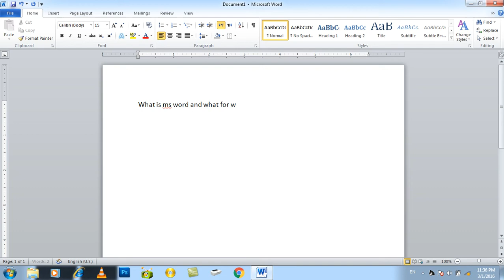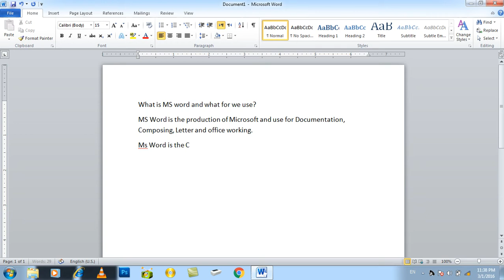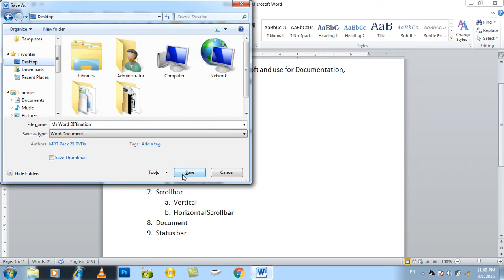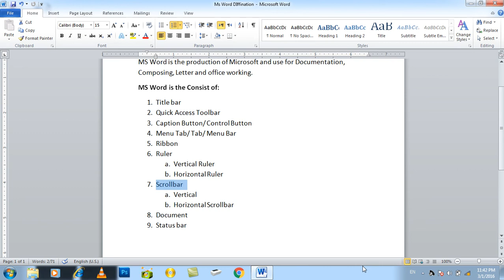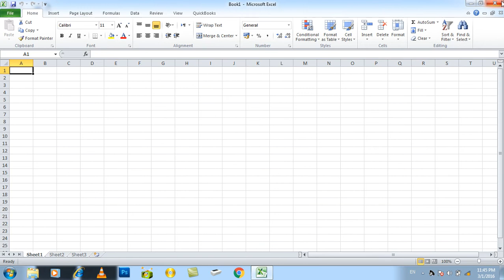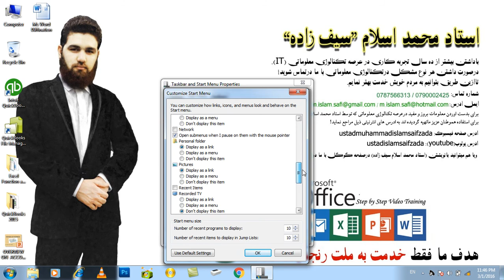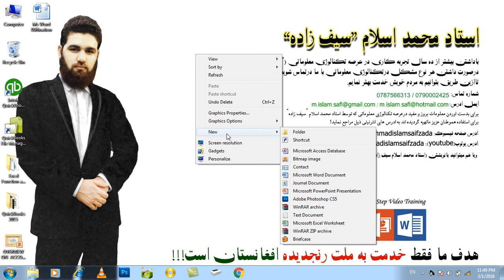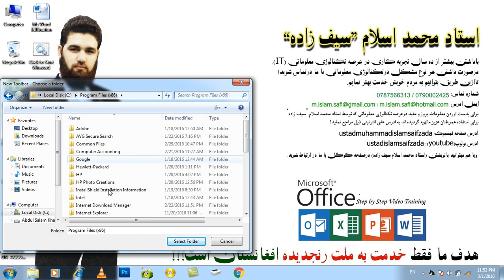MS WORD Learning| Day 1| Introduction to MS WORD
Introduction to MS WORD